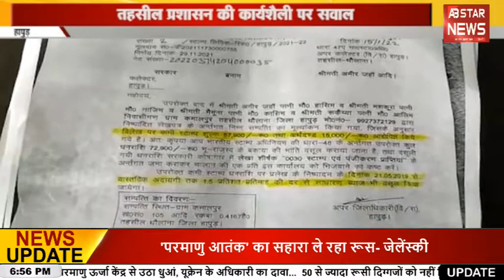Uttar Pradesh News:अंबेडकर की मूर्ति टूटने पर भीम सेना ने जताई नाराजगी।ABSTARNEWS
russia ukraine
russia,
ukraine,
ukraine war,
russia war,
nato,
NATO,
Nato,
zelensky,
ukraine president
zelensky angry on nato,
ukraine Russia,
russia ukraine conflict,
russia Ukraine,
russia ukraine news,
russia news,
ukraine russia conflict,
ukraine russia border,
russia vs Ukraine,
war,
russia ukraine world war,